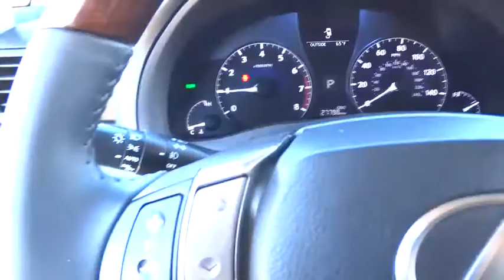2014 Lexus RX 350 Palatine, Arlington Heights, Barrington, Glenview, Schaumburg, IL 5566P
2014 Lexus RX 350

CLEAN CARFAX AND ONLY ONE OWNER. RX 350, L/Certified by Lexus, AWD, Starfire Pearl, Saddle Tan w/Semi-Aniline Leather Seat Trim, and Navigation System. Want to save some money? Get the NEW look for the used price on this one owner vehicle. Previous owner purchased it brand new! L/Certified by Lexus includes up to a 6 Year/Unlimited Mileage Warranty from the original in-service date, with a minimum of 2 Year Coverage from the date of purchase. Every L/Certified vehicle comes with a complimentary scheduled maintenance program for 2 Years or 20000 Miles; whichever comes first. Also included is a 161-point inspection/reconditioning, 24/7 roadside assistance, trip-interruption services, Towing Lockout Service, Emergency Fuel Service, and a complete CARFAX vehicle history report. Buying an used car can be a risky proposition, but with the protection of pre-owned certification, you won't be left out in the cold as soon as you drive off the lot. This SUV is nicely equipped with features such as Navigation Package (Bluetooth® Hands-Free Phone, HD Radio w/iTunes Tagging, HDD Navigation System w/Advanced Voice Command, Lexus Enform 2.0 w/Safety Connect, Lexus Insider, and SiriusXM NavTraffic/NavWeather), AWD, CLEAN CARFAX AND ONLY ONE OWNER, L/Certified by Lexus, Navigation System, RX 350, Saddle Tan w/Semi-Aniline Leather Seat Trim, Starfire Pearl, 19 x 7.5 Triple-Split 5-Spoke Aluminum Wheels, 4.398 Axle Ratio, 4-Wheel Disc Brakes, 9 Speakers, ABS brakes, Air Conditioning, AM/FM radio: SiriusXM, Anti-whiplash front head restraints, Auto-dimming door mirrors, Auto-dimming Rear-View mirror, Automatic temperature control, Blind Spot Monitor, Blind Spot Monitoring Lane Change Assist, Brake assist, Bumpers: body-color, CD player, Compass, Delay-off headlights, Driver door bin, Driver Seat/Steering/Mirror Memory - 3 Settings, Driver vanity mirror, Dual front impact airbags, Dual front side impact airbags, Electronic Stability Control, Emergency communication system, Four wheel independent suspension, Front anti-roll bar, Front Bucket Seats, Front Center Armrest, Front dual zone A/C, Front fog lights, Front reading lights, Fully automatic headlights, Garage door transmitter: HomeLink, Genuine wood console insert, Heated & Ventilated Front Seats, Heated door mirrors, Illuminated entry, Knee airbag, Leather Seat Trim, Low tire pressure warning, MP3 decoder, Occupant sensing airbag, One-Touch Open/Close Moonroof, Outside temperature display, Overhead airbag, Overhead console, Panic alarm, Passenger door bin, Passenger vanity mirror, Power door mirrors, Power driver seat, Power passenger seat, Power steering, Power windows, Power-Folding Electrochromic Outside Mirrors, Premium Package, Radio data system, Radio: Prem AM/FM Audio w/Single CD Player, Rear anti-roll bar, Rear Armrest Storage w/Lid, Rear reading lights, Rear seat center armrest, Rear side impact airbag, Rear window defroster, Rear window wiper, Remote keyless entry, Roof Rails, Security system, Speed control, Speed-sensing steering, Split folding rear seat, Spoiler, Steering wheel mounted audio controls, Tachometer, Telescoping steering wheel, Tilt steering wheel, Traction control, Trip computer, Turn signal indicator mirrors, and Variably intermittent wipers.At Lexus of Arlington, it's our mission to provide the drivers of Arlington Heights, IL with prestigious, luxury vehicles. From unparalleled customer service to world-class quality, we implement our high standards every day to meet your high expectations as customers by selling the finest new and used Lexus cars ever built. We are your premier Arlington Heights, IL dealer. Lexus of Arlington serving Arlington Heights, IL, Palatine, IL, and Buffalo Grove, IL. We Sell all Makes and Models Used, Preowned and Certified. 60004 Chicago, North Illinois, Chicagoland, North Chicago bad credit, no credit, or are a first time car buyer, Some Under 5k and 10k.